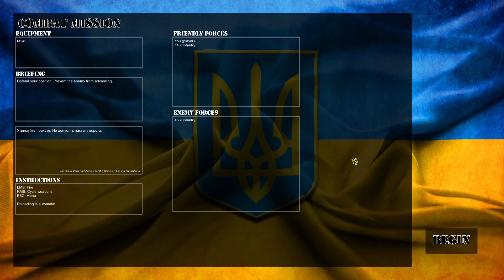Slava Ukraini! - free military war shooting game (2022) - gameplay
Slava Ukraini!, the goal is to defend Ukraine from the Russian invasion. You will do this by chosing which battles to fight in order to delay the invasion while receiving support from friendly nations around the world. Over time, you will be given access to more weapons and equipment, while the enemy resolve is weakened by international sanctions and battlefield casualties. The game features a strategic mode and a few different tactical modes, where the strategic mode is played on a full map of Ukraine while the tactical modes (or "battles") are played in first person, each "battle" lasting only a few minutes.